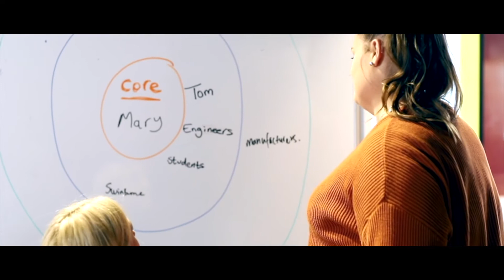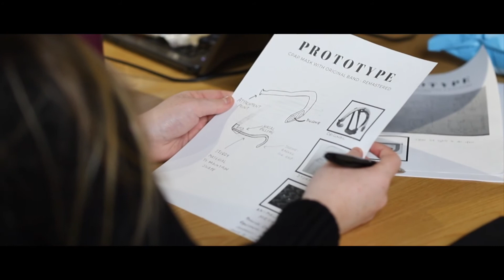CPAP Mask Applicator Solution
TOM: Melbourne creates and builds products that improve the lives of people with a disability, where there is no obvious or current solution in the market. We focus on making assistive technology more accessible and affordable for people with complex needs.

We are part of a larger global TOM community of 63 communities in 21 countries. While we share the same mission, values and core business, we always consider the Australian context in how we go about our work.

We work with people with a disability who have a specific need (‘Need Knowers’) and connect them with a diverse group of professionals, including engineers, industrial designers, health professionals and tradespeople (‘Makers’). Together, they design and build products that solve a complex problem and improve the everyday life of the Need-Knower. The intellectual property for every product is then shared through open source digital files, so others can replicate or iterate it.